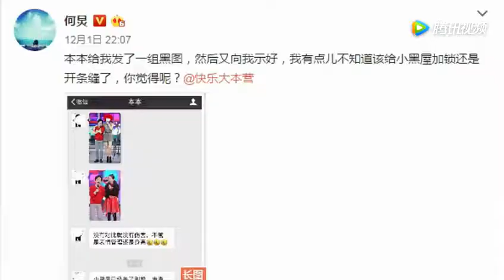43岁何炅老婆近照曝光 终于知道他为啥不晒老婆 原来长成这样